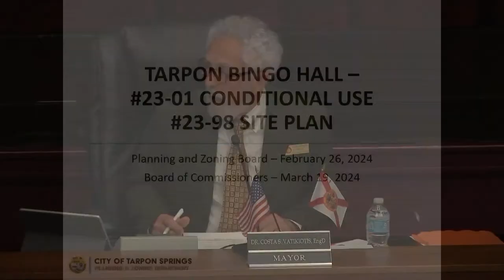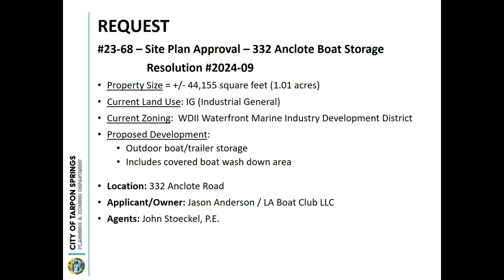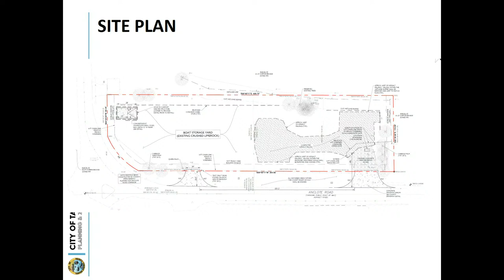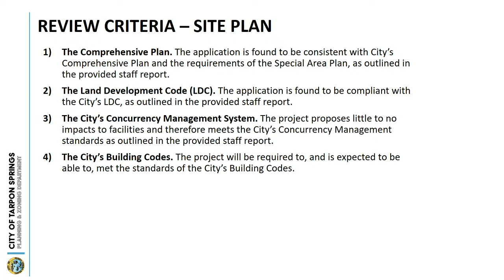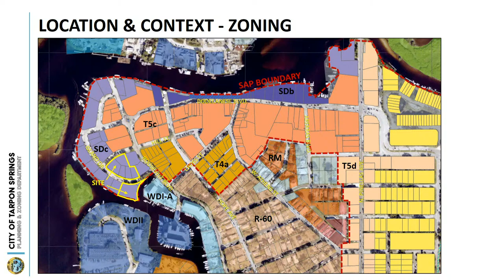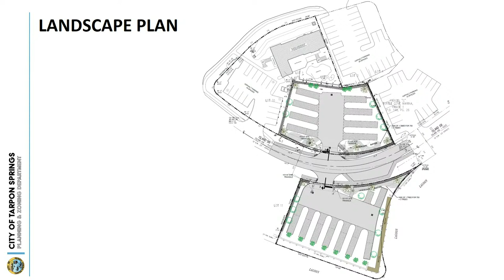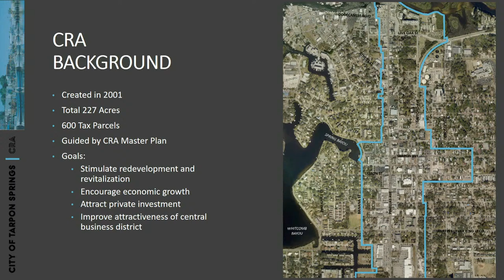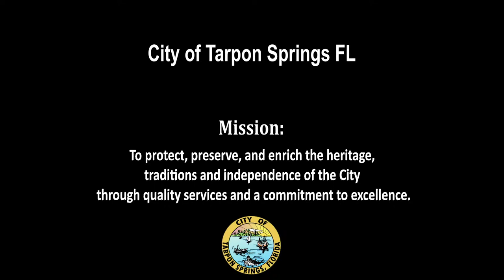Board of Commissioners March 19, 2024